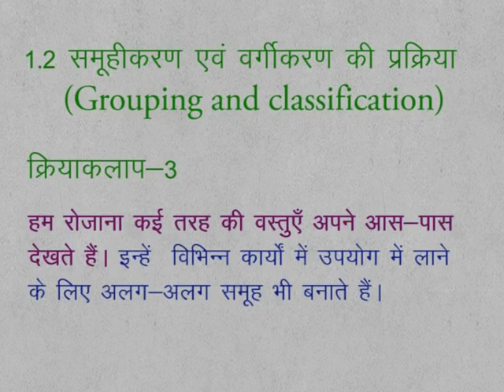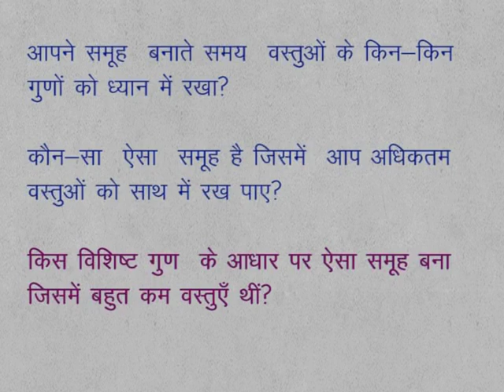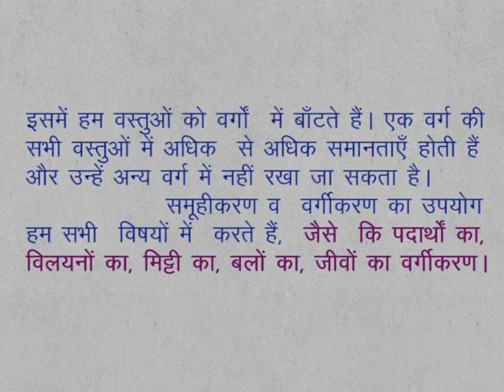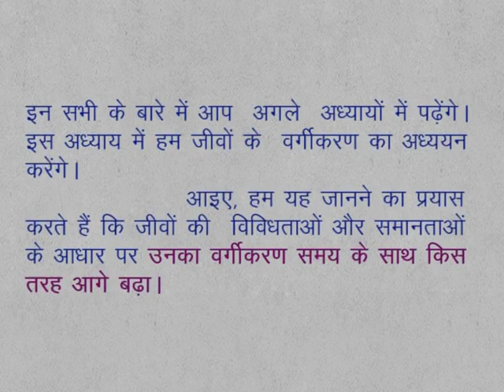CLASS 9th | CHAPTER 1| BIODIVERSITY AND CLASSIFICATION | 1.2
CLASS 9th | CHAPTER 1| BIODIVERSITY AND CLASSIFICATION | 1.2 | Grouping and Classification |